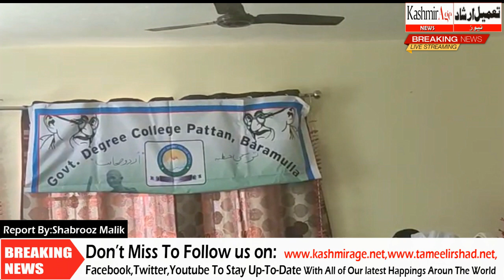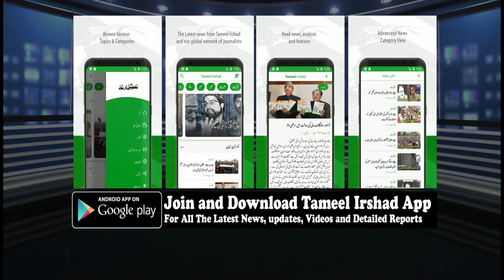Govt Degree College Pattan Organise Extension Lecture on Urdu Journalism